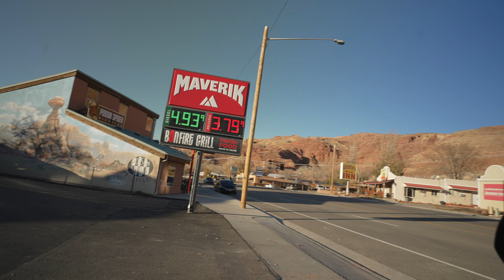Winter Camping + Cooking in Moab with our new Puppy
Cook Stove
Backpacking Stove
Water Jug
Coffee Press
Solar Panel
Traction Boards
Tool Kit (new model)
Tire Repair Kit
Drawer Slides
Drawer Handle
Drawer Mat
Bike Mount
Bike Rack (New Model)

Tools I Use:
Skill Saw
Jig Saw